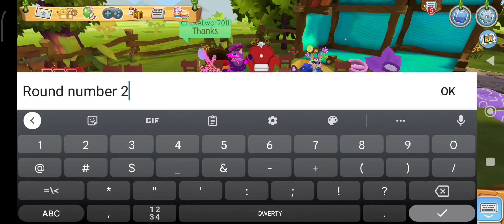animal jam straftalinikopanda Rock music